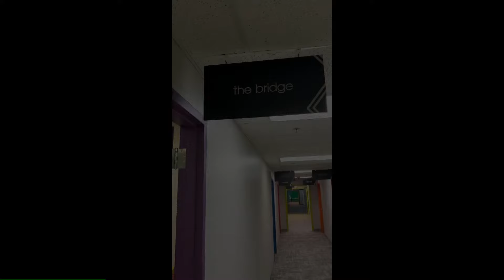Vision Sunday | Dave Leedahl